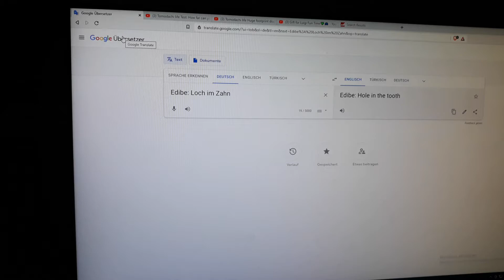Tomodachi life Test: How far Can You stretch your Face Fireboy Again? BooBooBear and BeeBiiBear